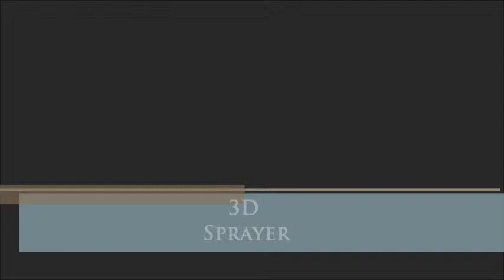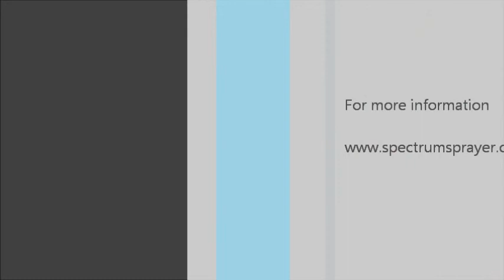Spectrum Sprayer's 3D Sprayer: School bus Application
3D Sprayer being used to sanitize a School Bus in Texas

The new Spectrum 3D Sprayer features electrostatic technology to assure virtually 100% spray coverage of insecticides, fungicides, disinfectants and other spray materials on all target surfaces. It is ideal for vector control, application of disinfectants to control the spread of H1N1 flu virus, staphylococcus aureus, and other disease-causing germs or bacteria, and for the application of products to eliminate mold on construction materials.

Flow rate: .064 GPM (1 Gallon Tank)
Weight: Main Unit w/o battery 36 lb.
Battery Weight: 23-44 lb.
Main Unit Dimensions: 15"x9"x25"
Floor to Handle: 15"x9"x38"
Spray Gun Weight w/o Tether: 4 lb